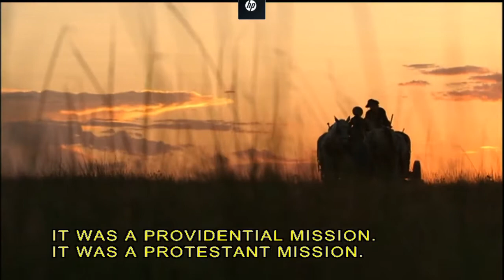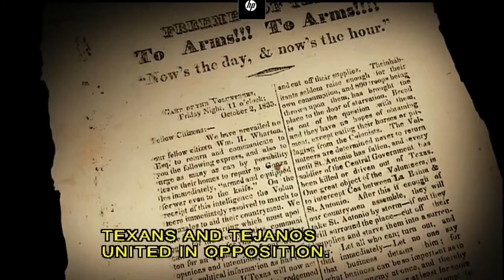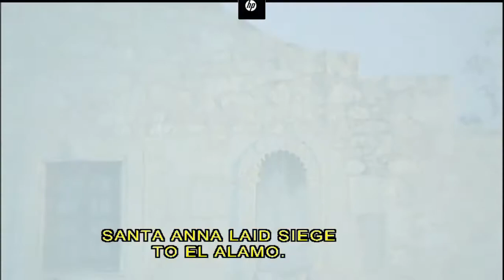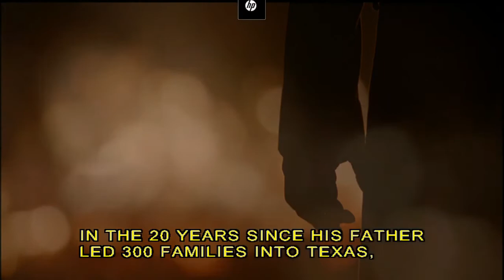Juan Seguin Texas